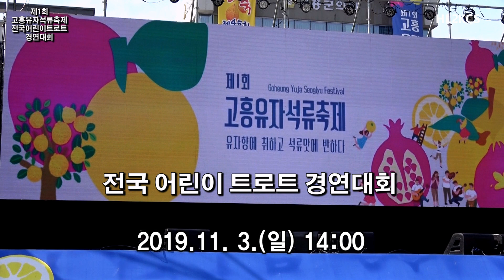초대가수 트로트소녀 김은빈 "사랑님, 홍도야 울지마라, 찔레꽃, 처녀뱃사공, 섬마을 선생님" 제1회 전국어린이트로트 경연대회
제1회 전국어린이트로트 경연대회
일시: 2019년11월3일 오후 2시~
장소: 고흥군청 앞 광장 주무대